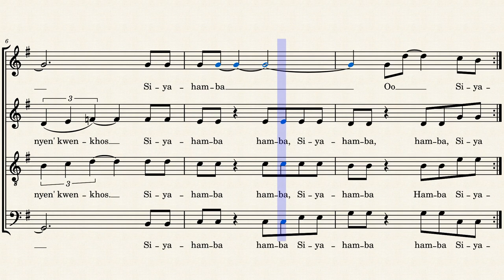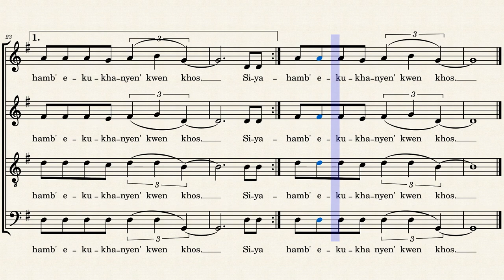Siyahamba Accompagnement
Guide voix destiné au Chœur Méli Mélodie.

Réalisation : Dylan Levesque